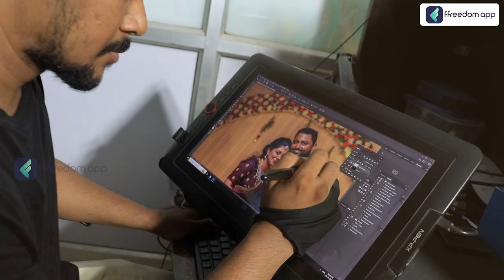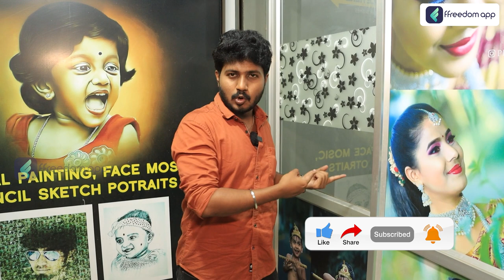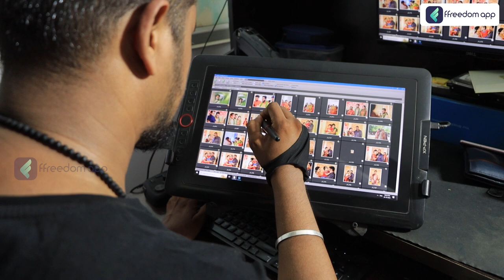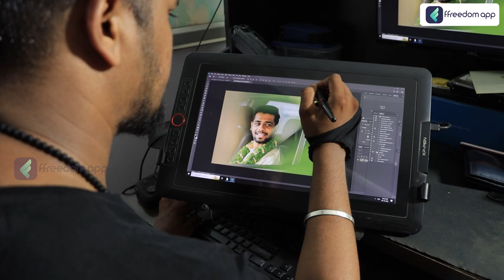How To Start a Photography Studio Business? | Photoshop Studio Investment in Tami..?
Download the ffreedom app from the Play Store or App Store to learn more about this video

Embark on the journey of establishing your own Photoshop studio and uncover the financial aspects that lie ahead. Delve into the essential startup costs, including equipment, software, and marketing expenses, to gain a clear understanding of the investment required.